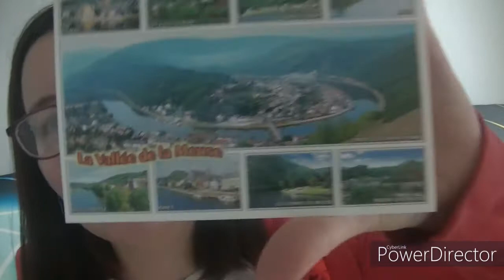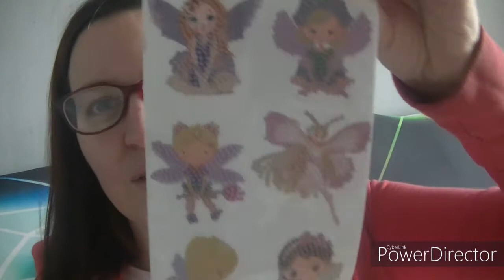deballage de mes abonnés